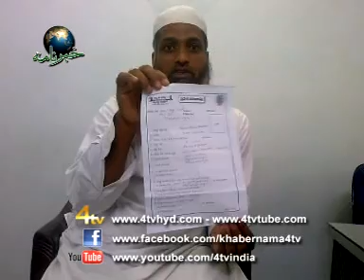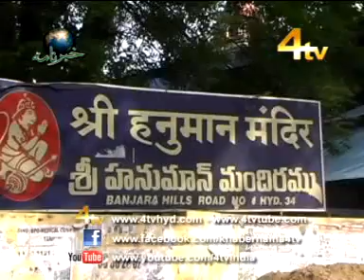4tv khabernama 24-06-2012 part 02